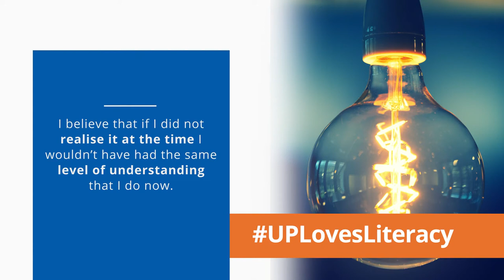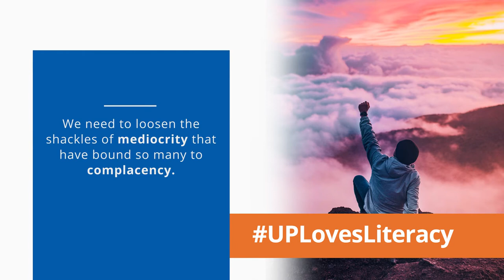UPLovesLiteracy: An interview with David Kabwa